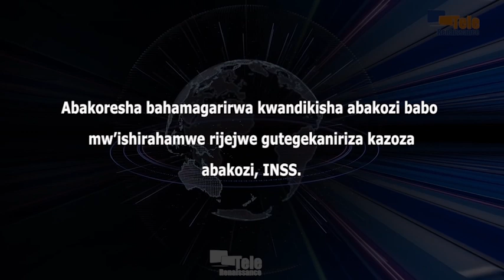INSS iragabisha abakoresha batandikisha abakozi babo muri ico kigo ko bazohanwa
Ku munsi wa mbere ni ho hatanguzwa isekeza ryo kwandikisha abakozi bose mu kigo co gutegekaniriza kazoza, INSS. Ivyo bikorwa bikaba vyatanguriye muri meri ya Bujumbura kw’ibarabara avenue de la Mission aho hagenzuwe ama mangazini y’aho. Ku bwa Emmanuel Miburo, arongoye INSS, ngo ni abakoresha inkehwa usanza barandikishije abakozi babo muri ico kigo.